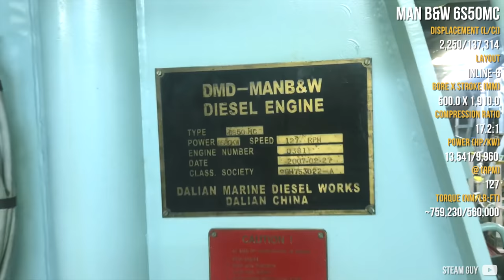Lowest Revving Diesel Engines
Diesels themselves run at low revs, but what about those with the lowest redline amongst all,

- Chapter -
00:00 Intro
0:37 Detroit Diesel 12V-71
1:46 Kharkiv Model V-2
2:35 Napier Deltic
3:36 EMD 16-645
4:55 Kelvin K2
5:58 Lanz Bulldog
7:00 MAN B&W 6S50MC

“The Sounds of the EMD 645 Diesel Engine: Start Up, Idling, And Notch 8!” by WATWAREHD